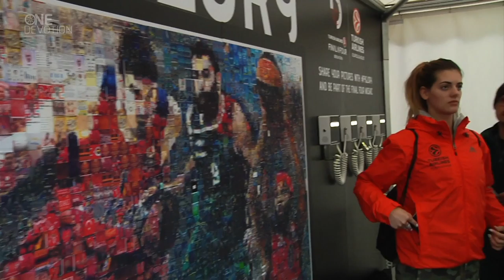One Devotion - The Euroleague Basketball Magazine - Final Four Edition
This week on a special Final Four edition of One Devotion.
See how much basketball lovers in Berlin enjoyed the run-up to this season's crowning moment
Check out the future stars who competed for their own continental title in the German capital
Re-live an overtime thriller that will go down as one of the most dramatic title games ever
And hear from the new champs during an exclusive post-final encounter with their newest friend